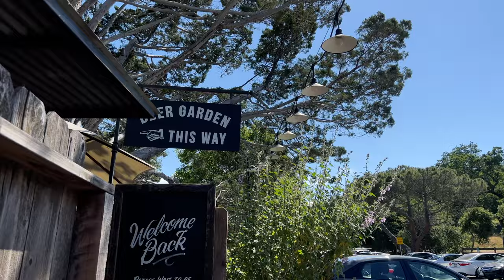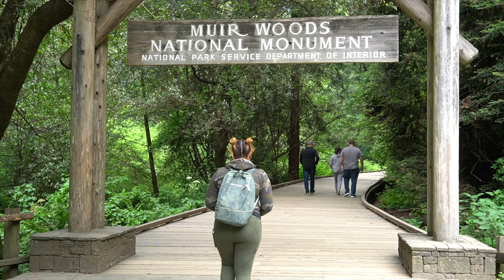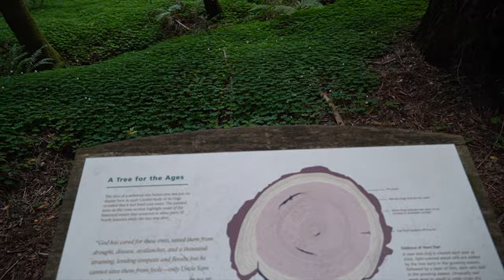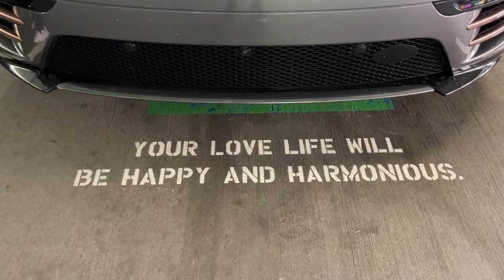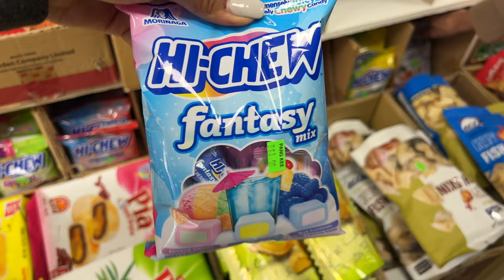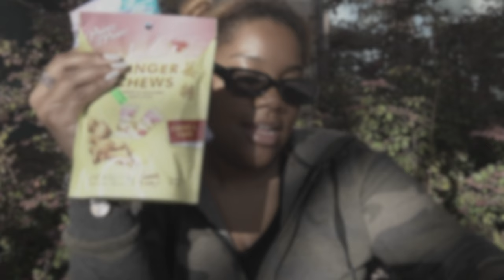Solo California Trip|Chinatown Streets|No Service in the Woods & More| AshSetsTrends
💋Instagram & Twitter: @AshlayNicole & @AshlayNicole_
My California trip to the Bay Area wassup?! I'm back in California solo for the first time ever. Hiking in Muir Woods with a bad ankle & no service. Have you ever been to Chinatown? Let's get into todays video!